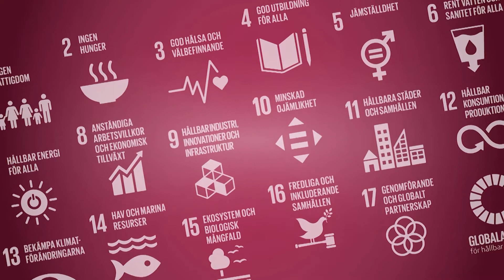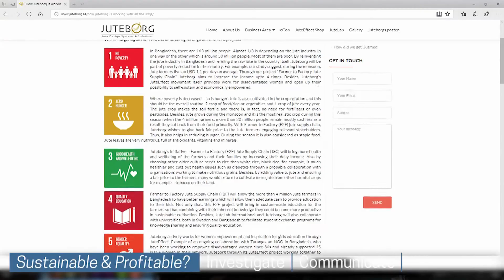Agenda 2030 by GAMES network